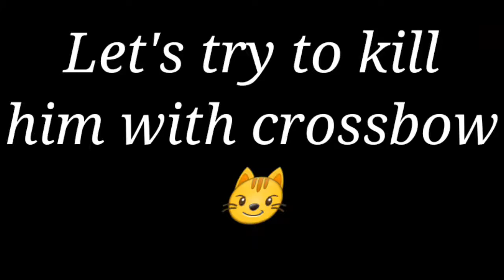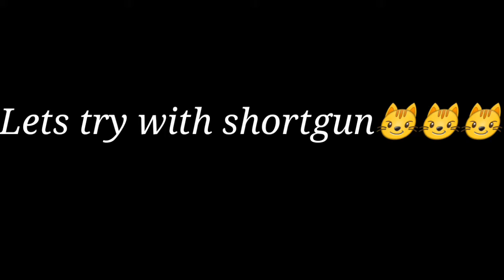Can We Kill Pig Granny Sister🤔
For downlaoding mod-
Go to the description and downlaod it😁

Hey Guys Welcome To The Description Box😀

So In This Video We Had Experiment on pig granny Sister that we kill her or not😅

This Channel consists of various types of horror and non horror types of games

Note:I don't use any cuss words during my videos so you can watch it without earphones or headphones😂